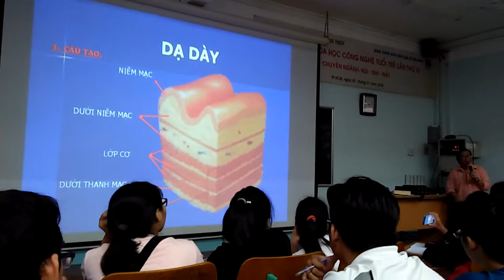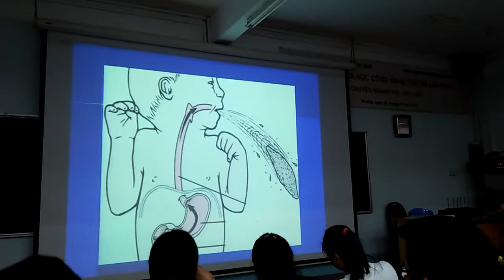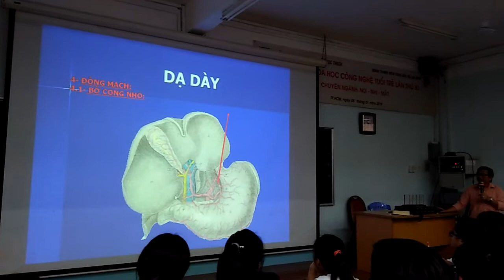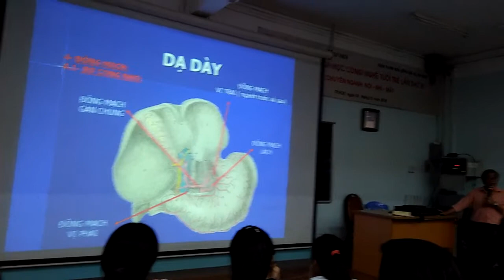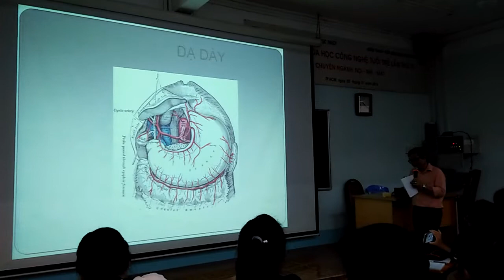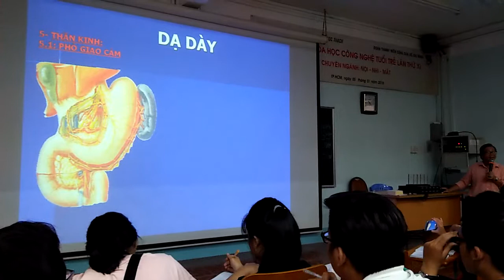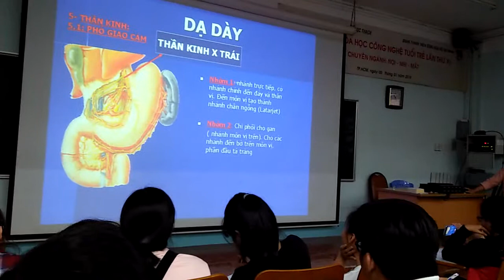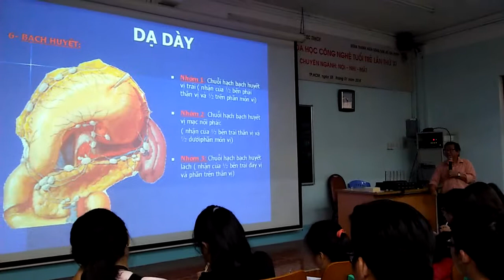130318 - Dạ dày (phần 3)